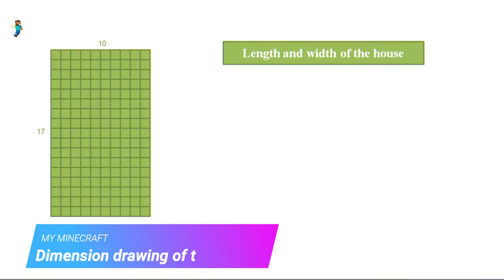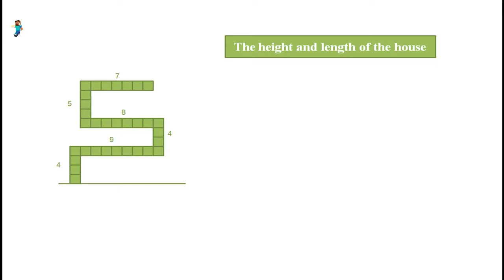Minecraft: The easy way to build a modern house that stands out || Tutorial #90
- Version 1.14.4
- shaderpacks: BSL_v7.1.04.1
- resourcepacks: 1.14.4.r2